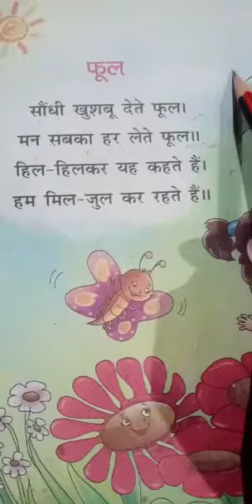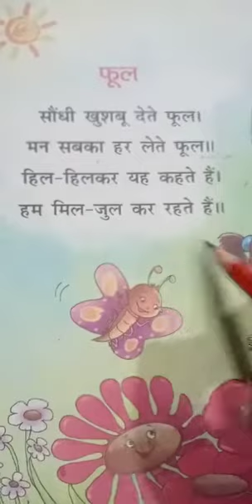CLASS // L.K.G// SUBJECT//HINDI ("फूल"कविता)